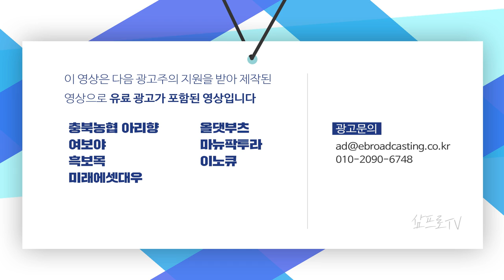연준의 추가 부양책 기대감에 양 시장 상승 마감 f.김현겸 과장